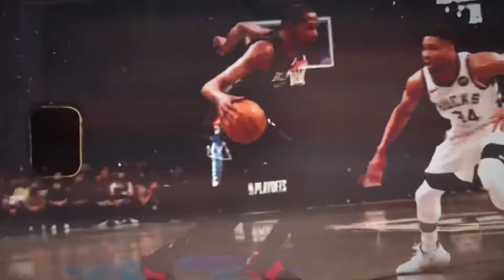Kevin Durant Career Mixtape - Beat The Speaker (Ft, Pop Smoke)